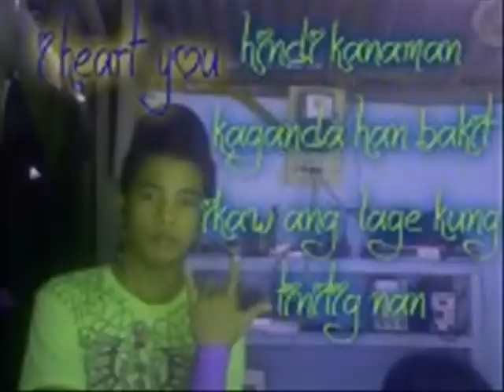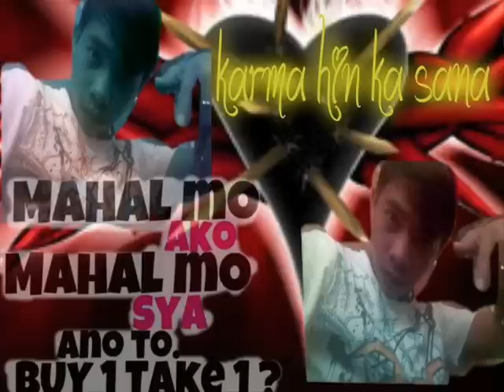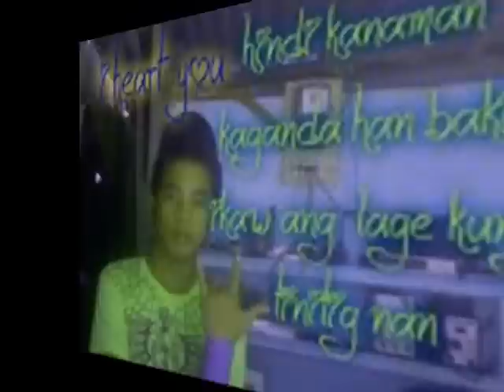pasaway clan!!kahit na DJ RICKY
kahit na linoko ka babalikan mo paren sia???mag isip isip nga kau!! kahit harap harapan na pinapakita sau na ginagago ka!! bat hindi nio nalang ibigay ang pag mamahal nio sa isang tao na kaya kang mahalin at tangapin!! no bad comment plz!!!